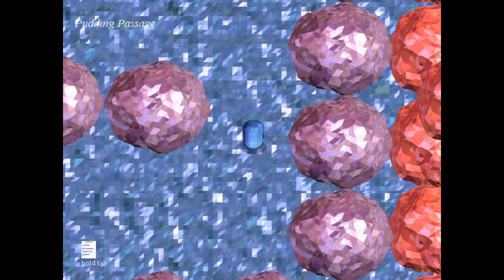Flan Rising #028 [HD] Night in the woods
Legacy Of Flan 4: Flan Rising
© Scottgames (Scott Cawthon) 2007